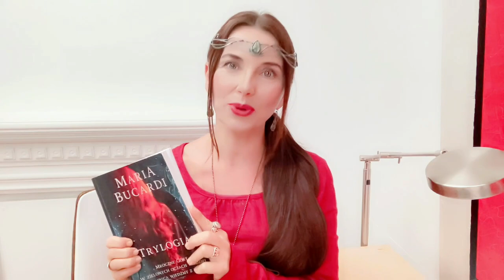Kilka słów spontanicznie ... spotkanie z Maria Bucardi na temat Trylogii i nie tylko ... Symbolika